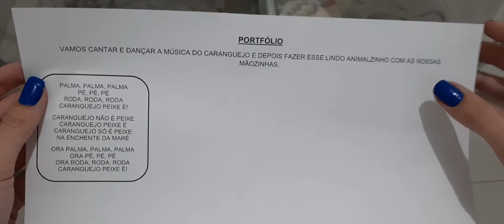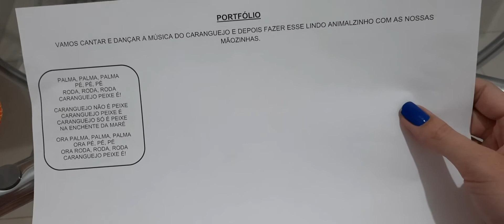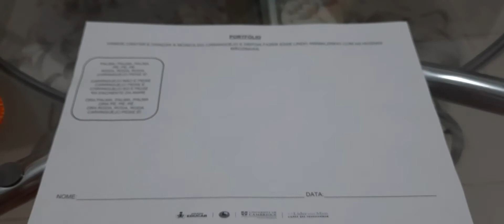Portfólio - 29/10 - Jardim I